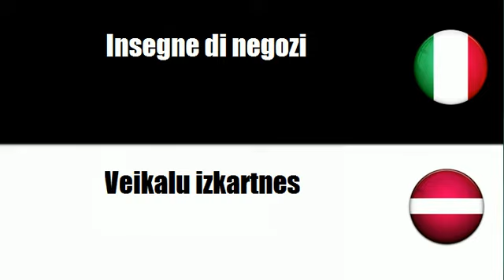Imparare il vocabolario Lettone # Argomento = Mobili per negozi